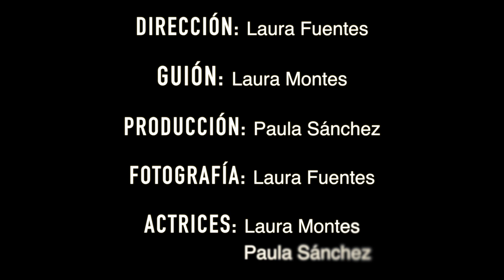Reflection (Filminute)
Reflection (Filminute): This is short, one minute film I made with some friends. Hope you all enjoy :)  Reflejos.